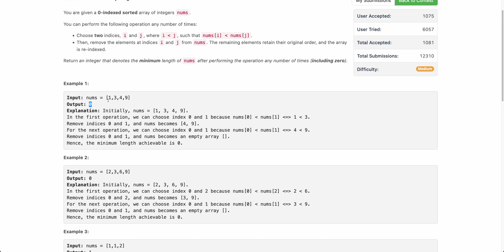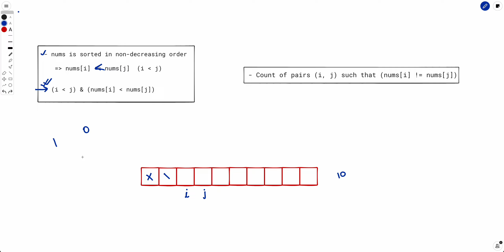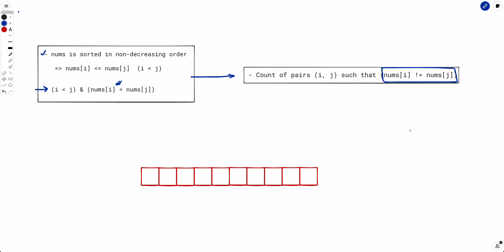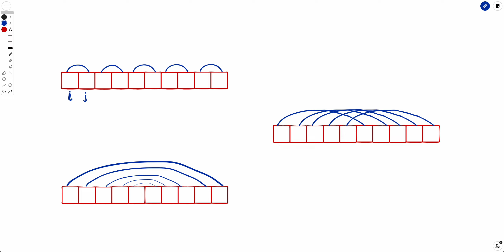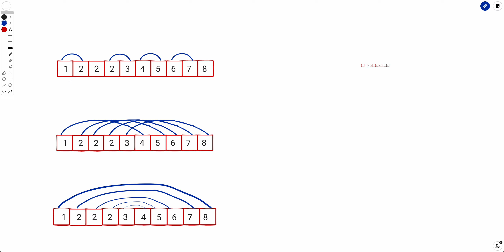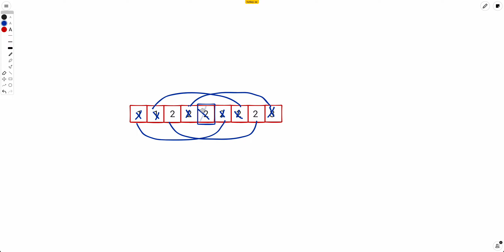2856. Minimum Array Length After Pair Removals | Leetcode Biweekly 113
Timestamps -

00:00 - Agenda
00:25 - Problem Description
02:53 - Solving a simplified problem - Array contain unique elements
05:50 - Array contains non-unique elements
10:05 - Which arrangement is best?
17:55 - Solving for odd length array
19:35 - Code Walkthrough